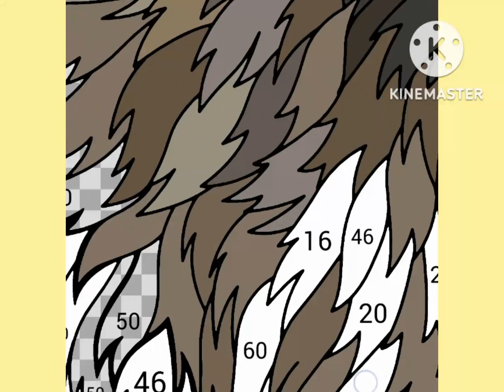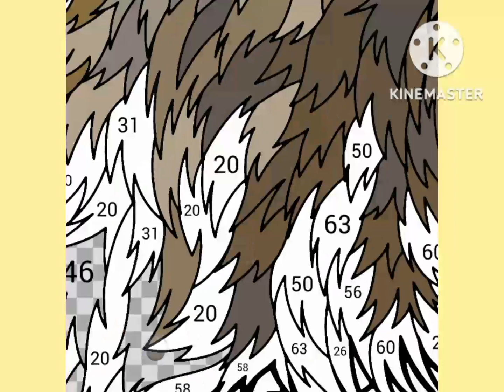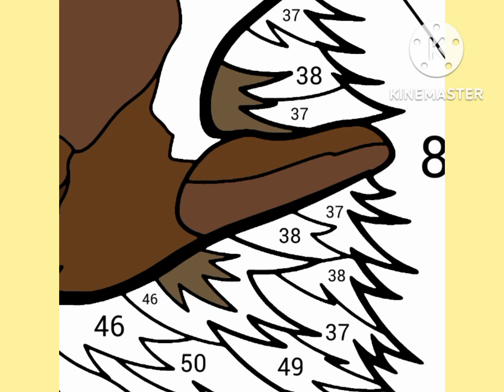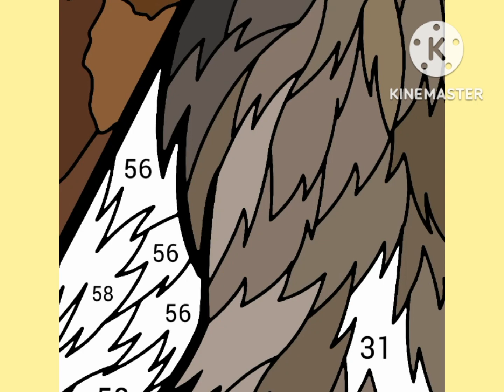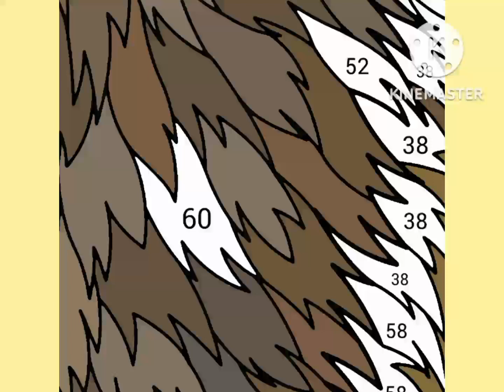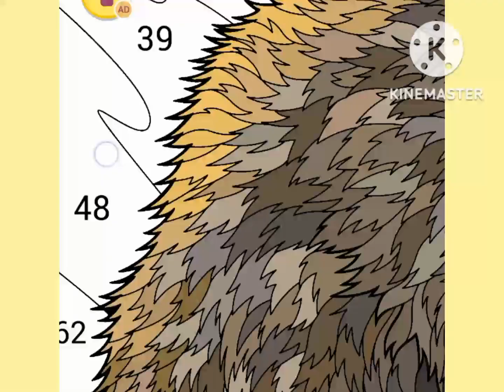HAPPY COLOR | Racoon